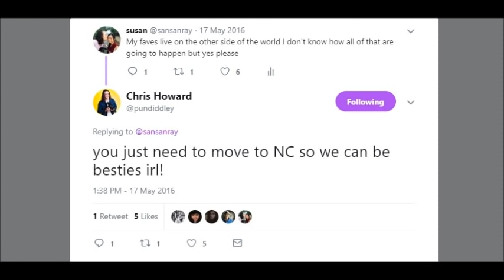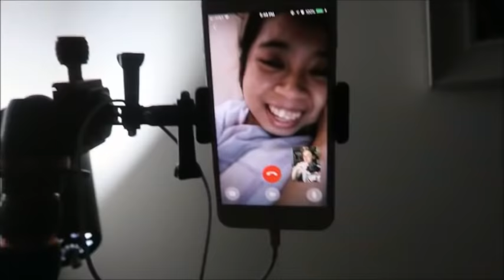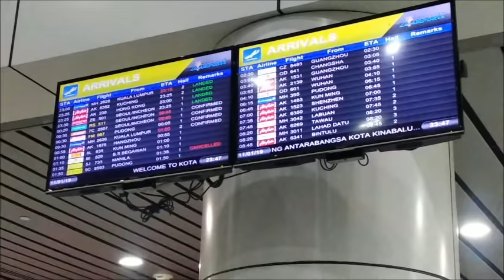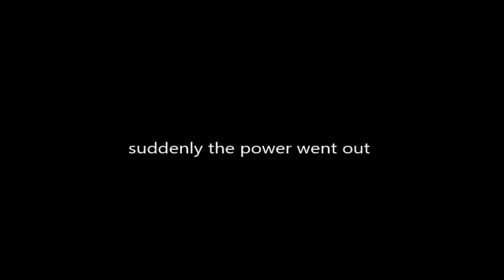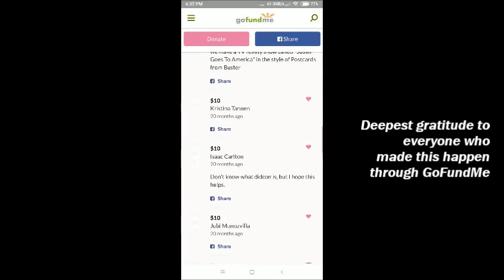Meeting My Long Distance Boyfriend for the First Time (Malaysia-USA)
My social medias down below!

Big thanks to my cousin, Hannah Richard who drove me to the airport and took videos while I was there.